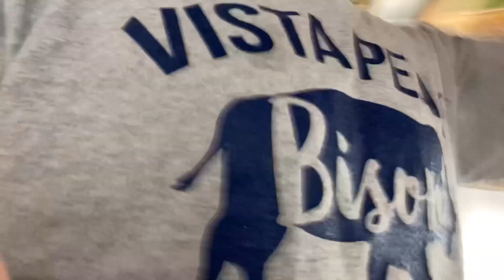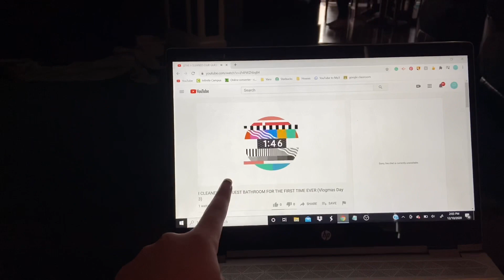I WORKED OUT A LOT (Vlogmas Day 4)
Come back tomorrow for Vlogmas day 5! Ps the day I upload these they are the day before.

Stay for more videos, love you Artists